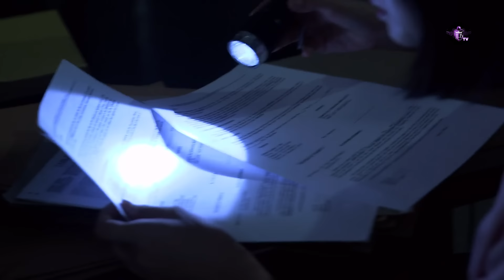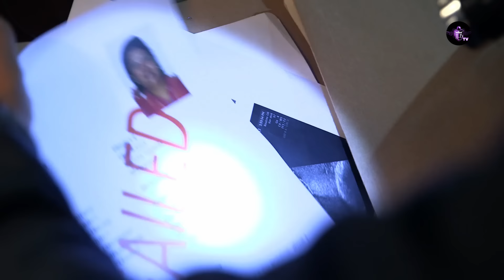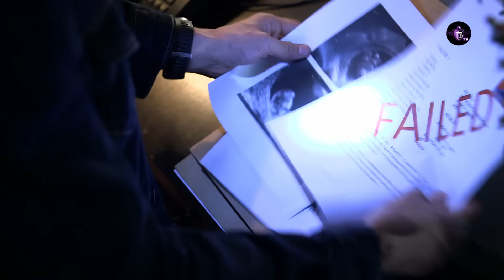LES SOEURS DE SANG Episode 100 en francais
Des années plus tard, les triplés mènent des vies très différentes. Carrie, l'enfant que Norman a pris, est une médecin à succès. Agatha, celle qui reste avec Adèle, grandit rebelle et gâtée. Mais la dernière laissée seule, Erika, mène une vie difficile de danseuse exotique ciblée par un syndicat après avoir été témoin d'un meurtre.
Lorsqu'une erreur d'identité conduit à des retrouvailles fatales, quel avenir attend les frères et sœurs qui n'ont jamais eu la chance de l'être